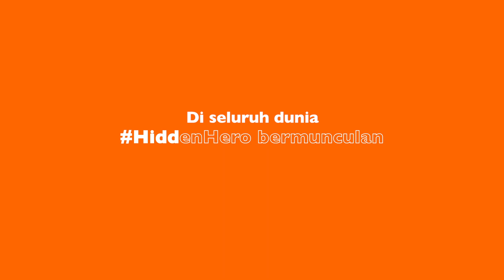HIDDENHERO bagi Rasya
Rasya adalah anak dampingan WVI yang tinggal di Simokerto, Jawa Timur adalah gurunya yang bernama Pak Purwantoro.

Pak Purwantoro membantu Rasia untuk bisa terus belajar online di tengah pandemi ini. Terima kasih untuk jasa Pak Purwantoro.

Lalu siapa HiddenHero buat kamu di masa pandemi ini?